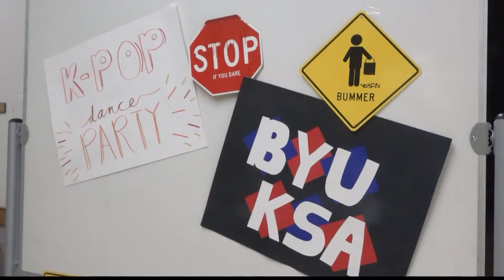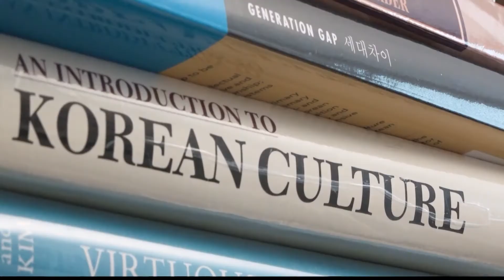‘Korean wave’ crashes into BYU campus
By Harlee Hunsaker
A lot of people have watched "Squid Game," listened to the boy band BTS and even used Korean skin care. If you haven’t, you probably know someone who has.
In recent years, there’s been an increase in Korean culture popularity across the globe. From K-pop to K-dramas and everything in between, people seem to love it.
But one doesn't have to be in physically in Korea to access their culture. In fact, you can access it on BYU campus.